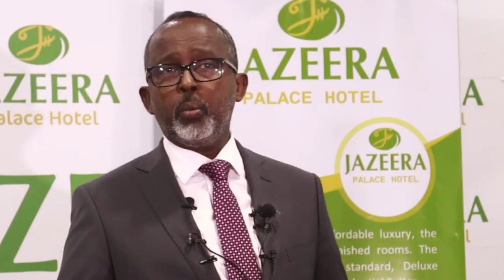MIDOWGA MUSHARXIINTA OO MOWQIFKOODA CADEEYAY